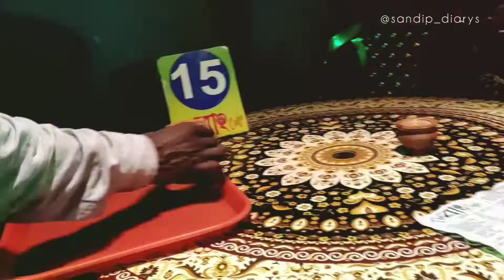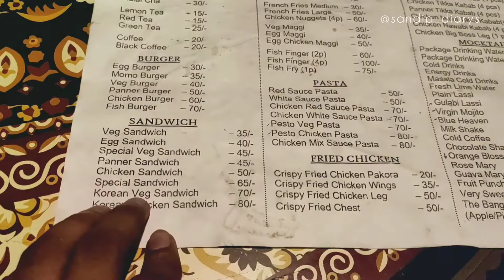জীবনে🥺 প্রথম বার এত ফালতু চা ☕ খেলাম 😡😡,,কিন্তু ভালো মজা হলো😁😁🤪।।sandipdiarys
Hy guys ,

 ফেসবুক -sandip thakur
2nd facebook id-sandip diarys
ইনস্টাগ্রাম-@sandip_diarys

                                         Thankyou much guys 💚